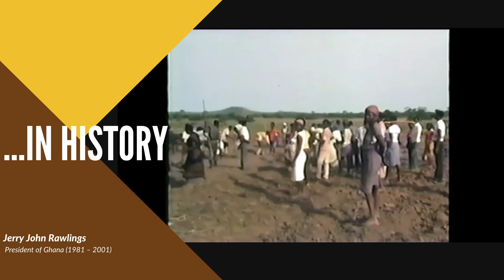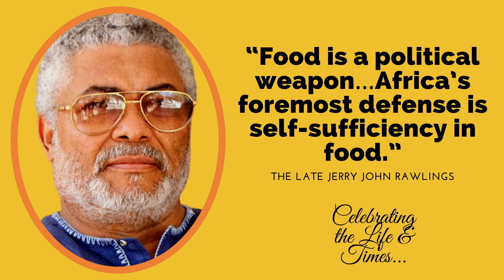IN HISTORY | The Late Jerry Rawlings, Ghana | The Power of Collective Effort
The Late Jerry Rawlings, Ghana

The Power of Collective Effort!